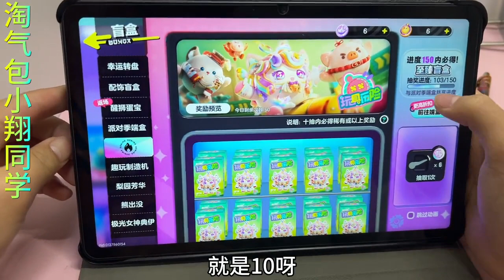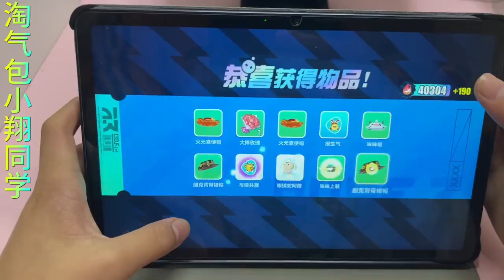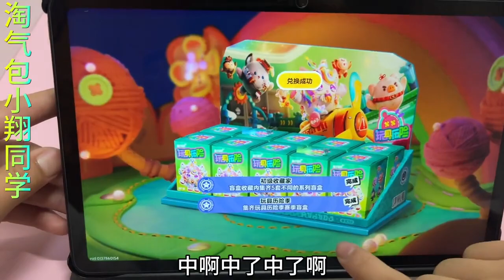蛋仔派对独角兽芬妮亚至臻皮肤，小翔花160成功拿下，特效帅炸了